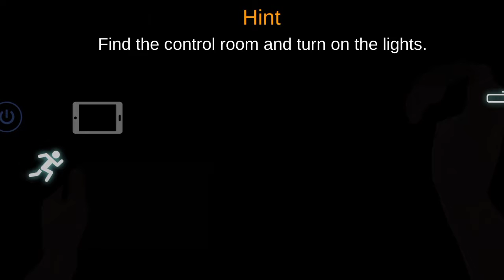Case animatronics -horror game ( THE CONTROL ROOM) mil hi geya | Arimokata